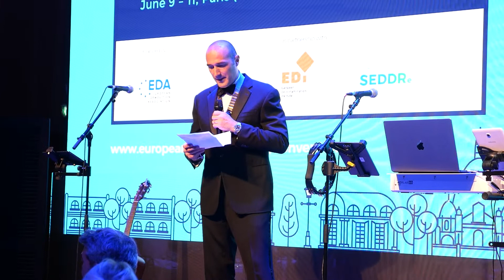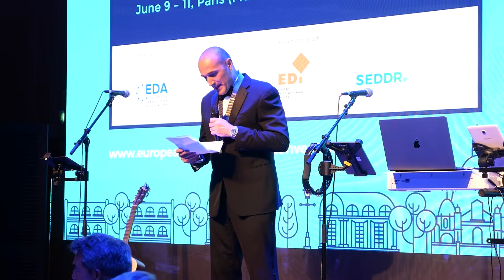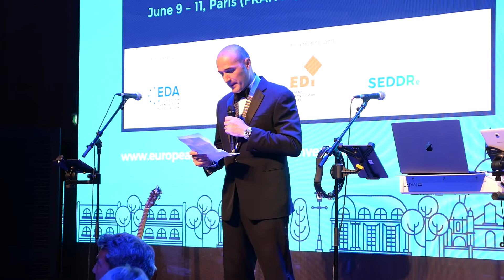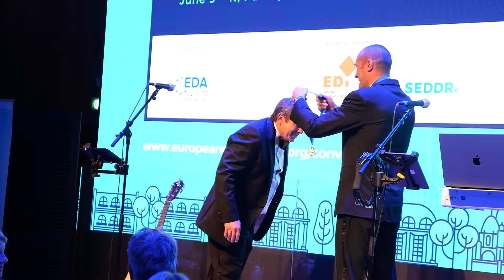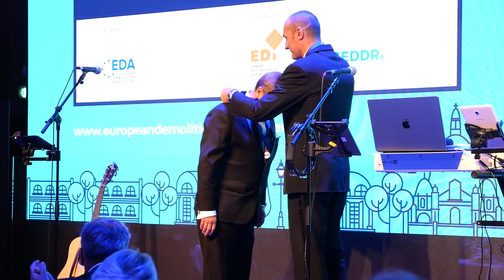EDA: Stefano's first speech as president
During the Gala dinner of the Annual Convention, the new president of EDA, Mr. Stefano Panseri, delivered a speech full of gratitude and future prospects.

For more information about the association, you can check our